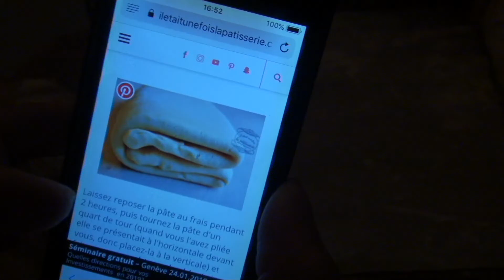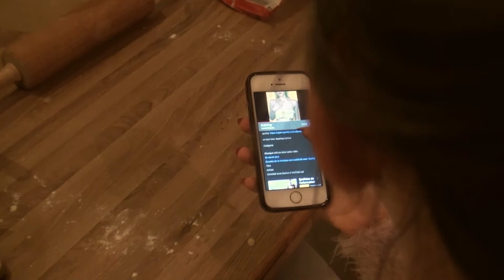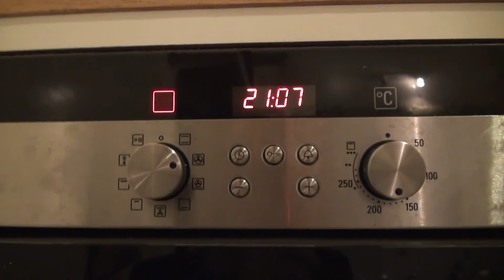Nouvelle Recette - La Galette Des Rois !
Hey !
On ce retrouve pour une nouvelle recettes sur la galette des rois !
Alors on est pas des pro hein c'est la première fois qu'on fais ce genre de recette mais au final c'étais très bon !

Merci infiniment d'être aussi nombreux a me suivre malgré mon absence sur youtube !
Et je vous dit a la prochaine pour une nouvelle vidéo !